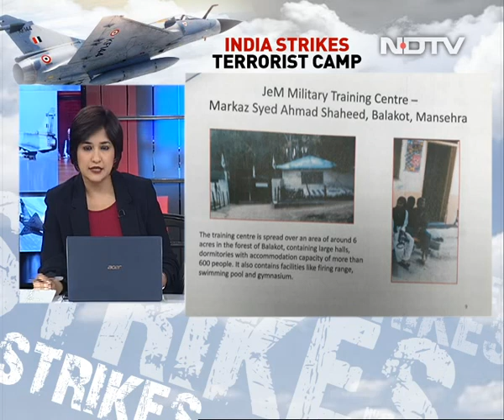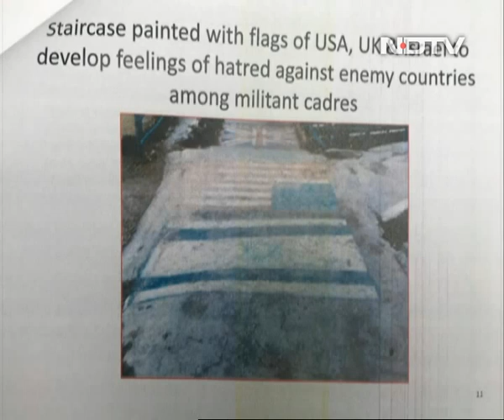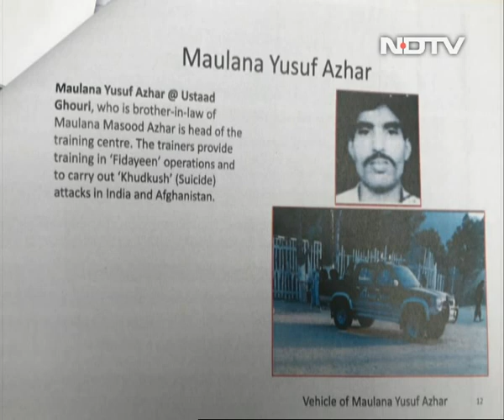Photos Of Jaish Camp Show Hall Where Terrorists Trained, Ammo Storage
The biggest training camp of terror group Jaish-e-Mohammed that the Indian Air Force demolished in pre-dawn air strikes today was spread over an area of around six acres at Balakot across the Line of Control and contained accommodation for over 600 people, large halls and dormitories. Government sources have released details and photos of the terror camp - located around 80 km from Pakistan Occupied Kashmir or PoK - that show it included facilities like a firing range, swimming pool and a gymnasium. The huge facility was located on a hilltop and hidden by thick forests.